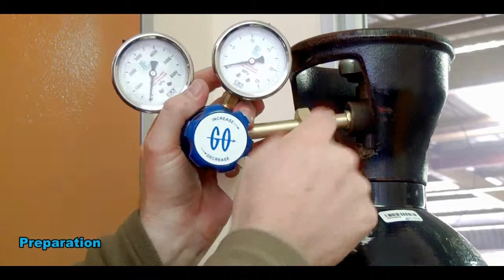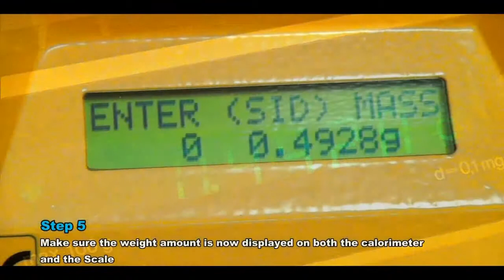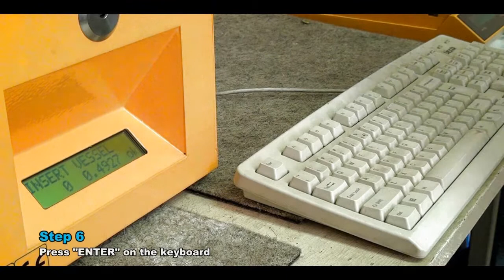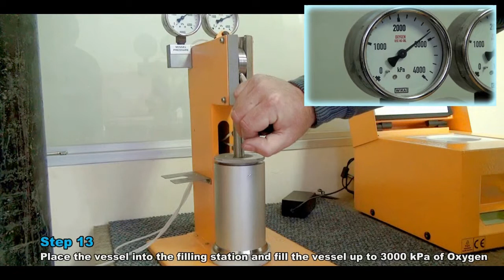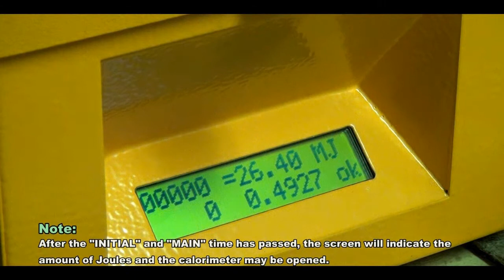CAL2K ECO Oxygen Bomb Calorimeter System - Operation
A basic run through and step-by-step illustration on how to use the CAL2K ECO System